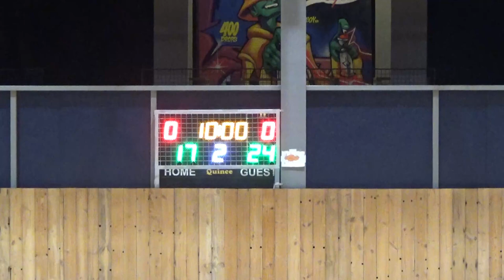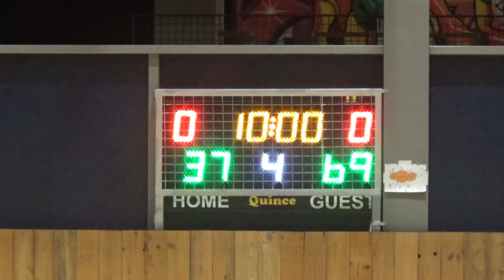Basketaki Salonica Cup - Metal Warriors Vs Galanou Raccoons (20/10/2024 )